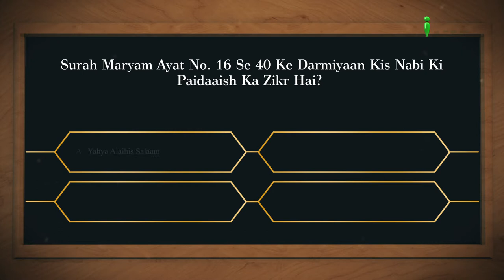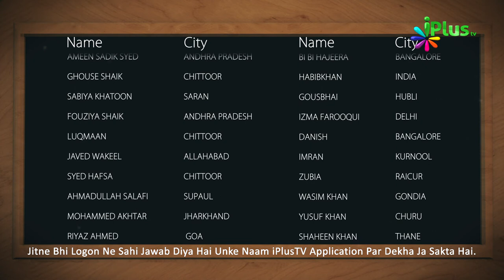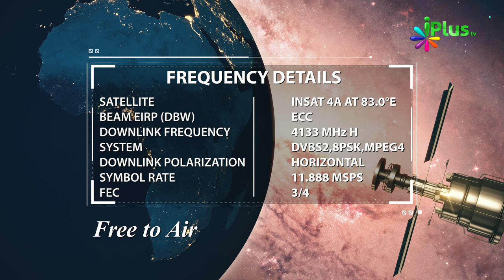Aaj Ka Sawal 416 - iPlus TV | Islamic Quiz | Islami Sawal Jawab | Deeni Sawal Jawab